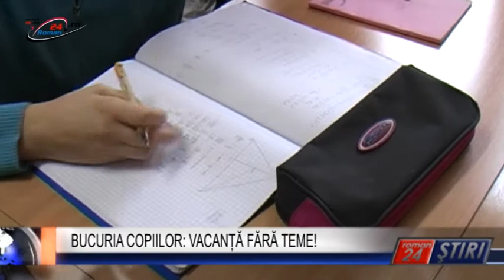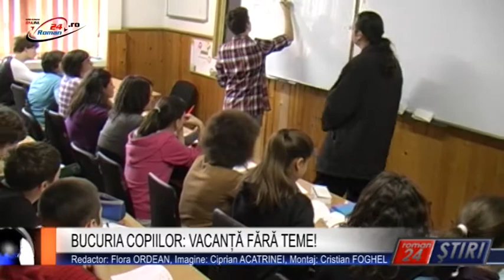BUCURIA COPIILOR VACANȚĂ FĂRĂ TEME